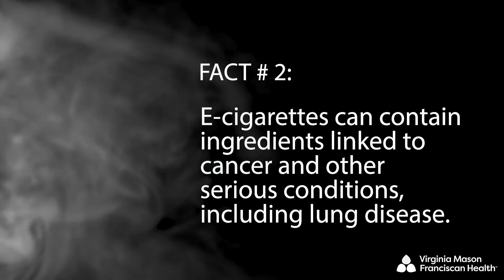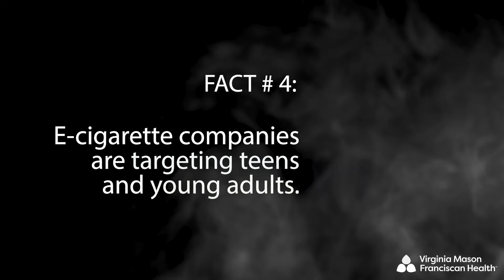Tyler's Tips: Vaping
Tyler Lockett shares tips on smoking and vaping.